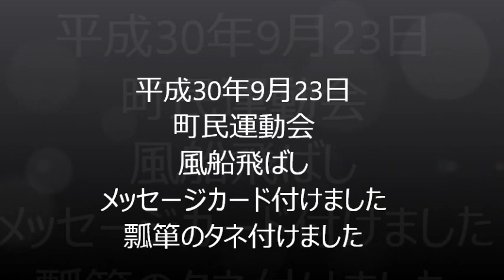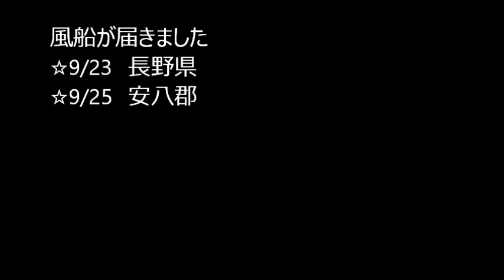上多度 風船飛ばしVer2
町民運動会　50回記念